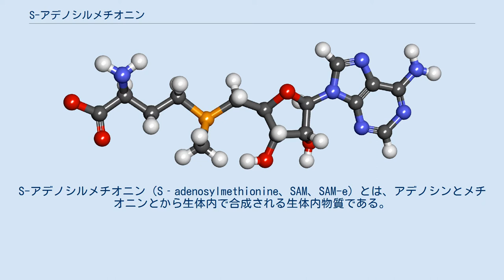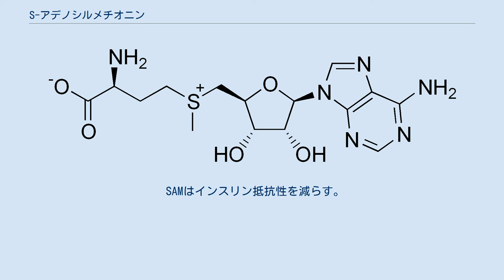S-アデノシルメチオニン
S-アデノシルメチオニン（S‐adenosylmethionine、SAM、SAM-e）とは、アデノシンとメチオニンとから生体内で合成される生体内物質である。
補欠分子族の一種でメチル基供与体として作用する。
活性メチオニン（active methionine）とも呼ばれる。
略号はSAMまたはAdoMet。
 アデノシンとメチオニンとはメチルスルホニウム結合を介して連結しているが、このメチルスルホニウム結合は高エネルギー結合であり、このメチル基がコリン・クレアチニンなどのメチル化合物生成に利用される。
メチル基を失ったS-アデノシルメチオニンはS-アデノシル-L-ホモシステイン（SAH）となる。
 動物では肝臓においてメチオニントランスアデニラーゼによりL‐メチオニンとATPから生成される。
S-アデノシルメチオニンはポリアミン代謝の重要な中間体であり、脱炭酸反応によりアミノプロピル体となった後、プトレシンに付加するとスペルミジンが生成する。
スペルミジンはアミノブチル基に付加してスペルミンとなる。
 植物においては、S-アデノシルメチオニンからシクロプロパンカルボン酸を経由して植物ホルモンであるエチレンが産生する。
 アメリカとカナダでは、SAMはSAM-eのマーケティング名の下で栄養サプリメントとして販売されている。
（またSAMEやSAMeの綴り:「sam ee」あるいは「Sammy」と発音される） SAMはまた、ロシア、イタリアおよびドイツでは、Gumbaral、Samyr、Adomet、HeptralやAdmethionineの商標で、認可された処方薬として販売されている。
 複数の臨床試験を含むいくつかの研究では、定期的にSAMを摂取することで、うつ病、肝疾患、変形性関節症の痛みと闘う助けとなる可能性が示唆されている。
他のすべての適応症はまだ証明されていない。
 2016年のシステマティックレビューではうつ病に対する使用の研究はあるが質の高い証拠は見つからなかった。
 アメリカでのSAMの治療上の使用は、ダイエタリー・サプリメントとしての人気を得て、とりわけ1994年の栄養補助食品健康教育法が制定された後に増加した。
この法律はサプリメントとしてのSAMの販売を許可し、従ってアメリカ食品医薬品局(FDA)の薬としての規制上の要件を回避した。
 まず、一連の証拠は、内因性のSAMの異常な低値はアルツハイマー病（AD）の進行に重要な役割を果たすかもしれないことを示唆し、したがってSAMはADの治療での治療可能性を秘めているかもしれない。
しかしさらなる研究では、この影響はおそらくビタミンB12欠乏に起因し、B12の非存在下で1炭素の転送を（葉酸とともに）行うことができないことに起因する神経学的欠陥の結果であることを示した。
SAMの深刻な低レベルは、脳脊髄液及び検査されたAD患者の全ての脳の部位で見つかった。
 SAMeは変性性関節炎の治療で研究されてきた。
SAMeは変形性関節症に伴う痛みを軽減する。
最適な服用量はまだ決定されていないが、SAMeでは非ステロイド抗炎症剤と同程度の効果が現れる。
続く研究はこれらの研究結果を裏付ける理由となる。
 経口のSAMは、腸溶性錠剤（400-1000ミリグラム）の摂取の3～5時間後にピーク血漿濃度に達する。
半減期は約100分である。
変性性関節炎の治療に十分な効果に達するために、1か月までを必要とするかもしれない。
構造不安定性のため、SAMの安定した塩形態は経口薬として使用するために必須である。
メリーランド大学は一般に用いられる塩類を一覧にする:トシル基、en:butanedisulfonate、en:disulfate tosylate、en:disulfate ditosylate、そしてen:disulfate monotosylate。
 2008年にFDAが義務付けた適正製造基準（英語: Good manufacturing practice）（GMPs）の到来で、製造業者はの自社製品のラベルに記載されているものを包含することを裏付ける必要がある。
この目的を達成するかどうかは疑問視された。
この検査は、適切に製造されパッケージされたSAMは、3年以上の品質保持期限を有することを示した:しかしながら、ほとんどの製造ラベルは2年間の品質保持期限である。
 SAMのbutanedisulfonate塩が、より安定するか吸収されやすいという表示は、通常証拠として引用された出典では裏...